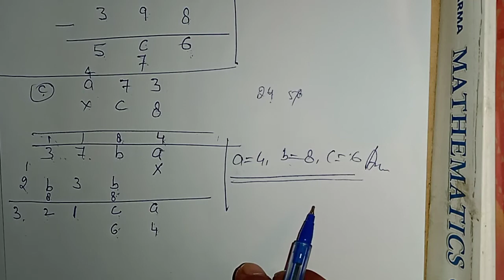playing with Numbers